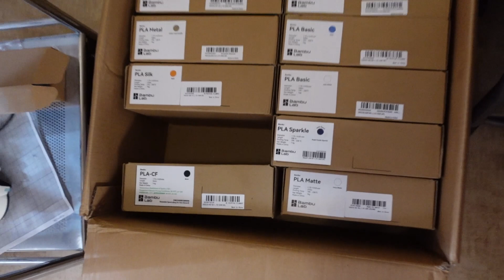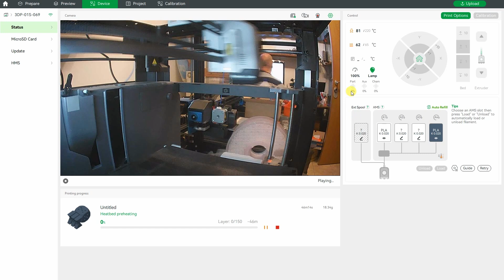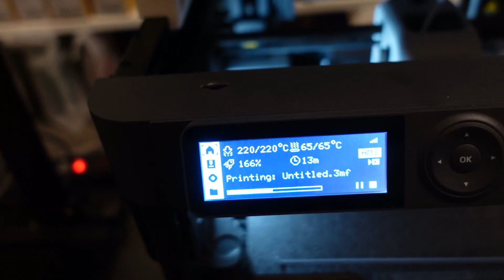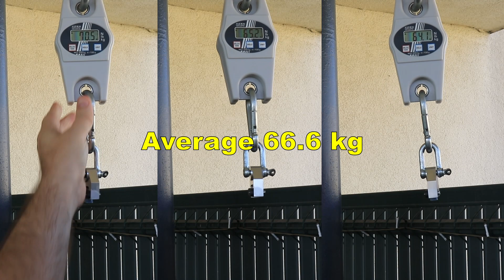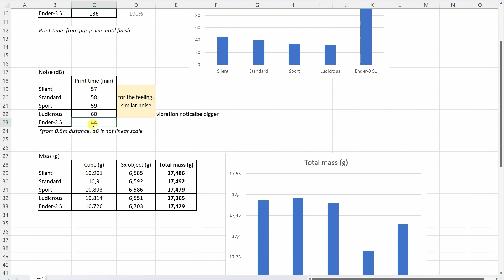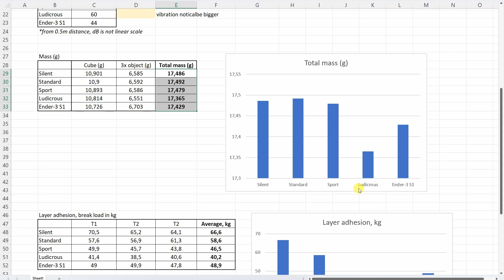3D print speed vs strength (and quality)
BambuLab 3D printers have preset speed modes (silent, standard, sport and ludicrous mode) and I was curious how they affect the strength, layer adhesion and the quality.